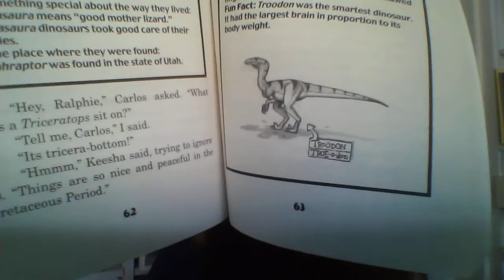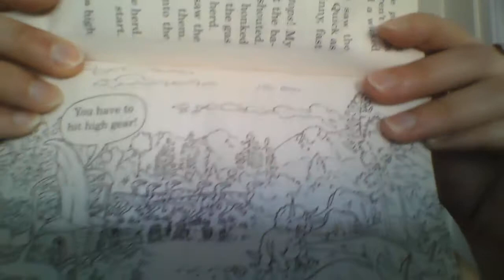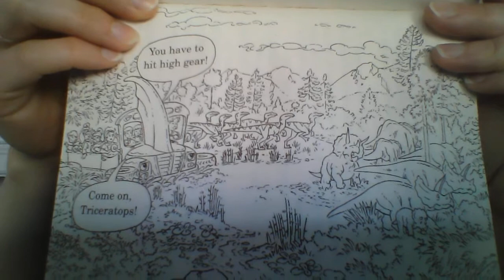Magic School Bus - Dinosaur Detectives - Chapter 7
In which I give you bus safety tips and some awkward jazz hands.